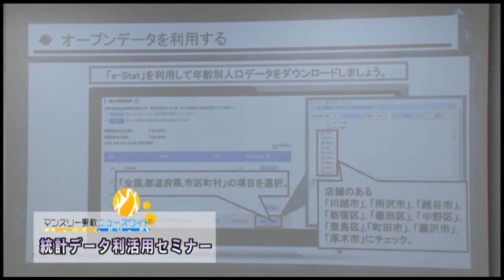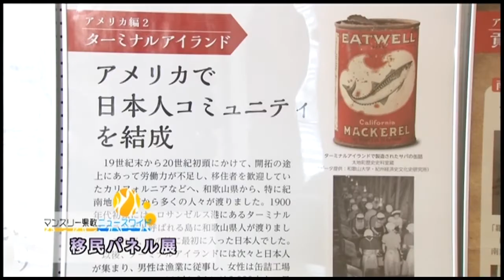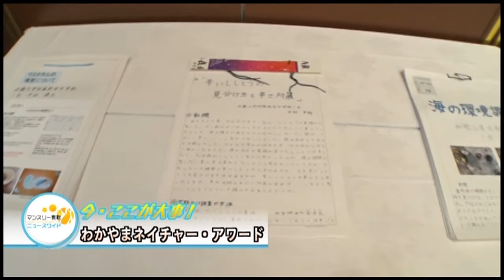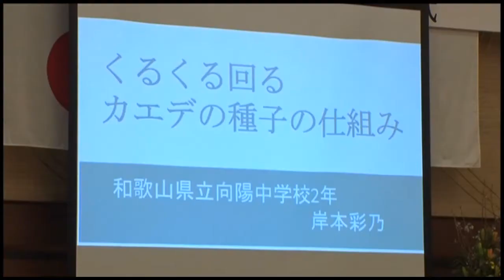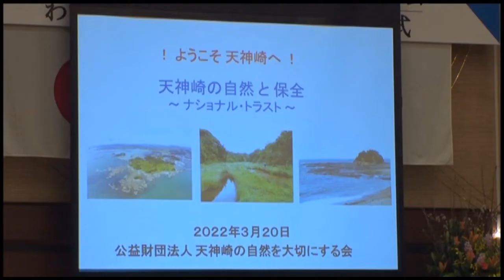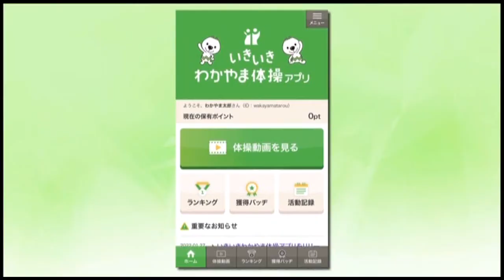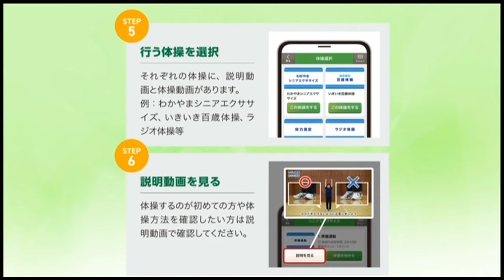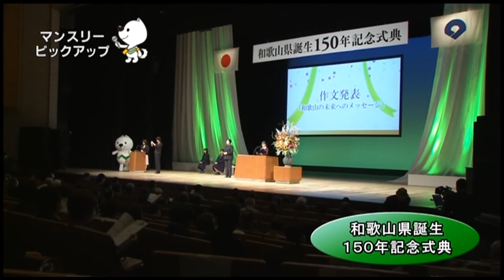マンスリー県政 令和４年３月